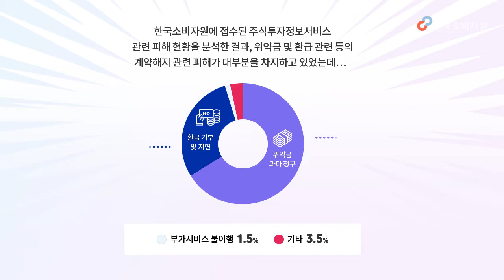60초로 피해예방(주식투자정보서비스)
주식투자정보서비스 관련 소비자 피해가 증가하고 있다고 합니다

영상을 통해  주식투자 전 체크리스트를 확인해보세요!

자세한 내용은 한국소비자원 홈페이지 방문해보세요!